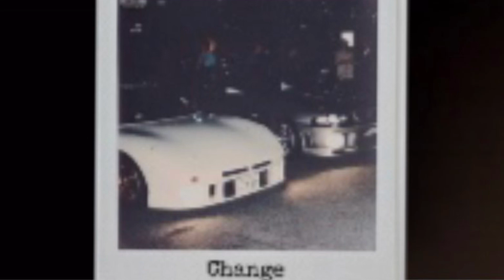Change - Brax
Single release, only avaliable on SoundCloud